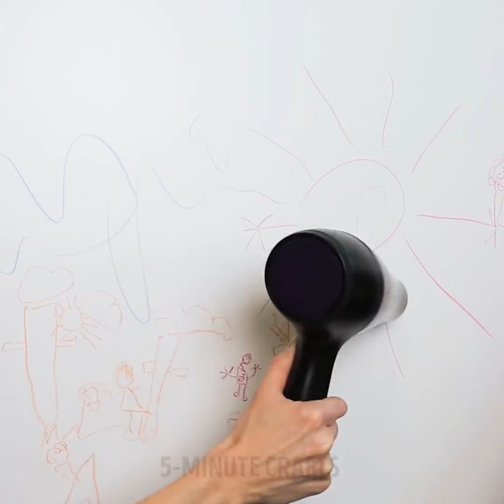17 HOT AND FUN LIFE HACKS WITH CRAYONS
FUN LIFE HACKS WITH CRAYONS

Check out these amazing crayon ideas to boost your creativity and imagination!This time I'll show you some pretty awesome ways to recycle old broken crayons into something truly beautiful. You can make super cute colorful candles, paintings, animal-shaped or Lego-shaped chalks, wonderful pendants and cool prints for your T-shirts using parchment!

LET'S start with some unexpected and smart uses for the toilet rolls. You can use it as a kitchen knife case to protect your hands. Or you can make super cute toys and yarn pom poms. You can also organize the eggplant sprouts in your garden.

And if you need to get rid of the hanger marks on your pants guess what's gonna come in handy again? ; )

And if you fold a toilet roll into heart-shaped form you can make the cutest prints on the fabric bag, using acrylic paint. Or make colorful flowers or nice owls. Another idea - super handy makeup organizer where you can keep your rouge brushes, mascara and other stuff.

Old broken things deserve a second life! So I highly recommend to watch these brilliant easy ways to restore damaged things!
If your beautiful silver ring starts to get rusty just pour some Cola into a pan. Let it boil. Then put your ring into the boiling water and rest there for a couple of minutes.

TIMESTAMPS:

0:37 T-shirt crayon decor
2:39 Lip gloss hacks
4:47 Stone age